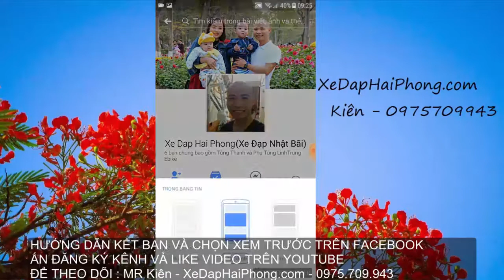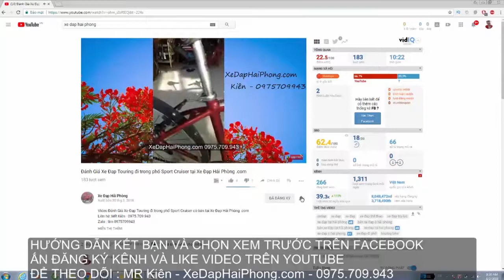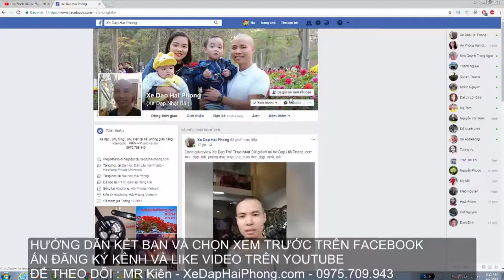Video ĐÁnh giá Xe Đạp PRECISION Nhật bãi tại Xe Đạp Hải Phòng .com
Video ĐÁnh giá Xe Đạp PRECISION  màu xanh  dáng cao  Nhật bãi tại Xe Đạp Hải Phòng .com